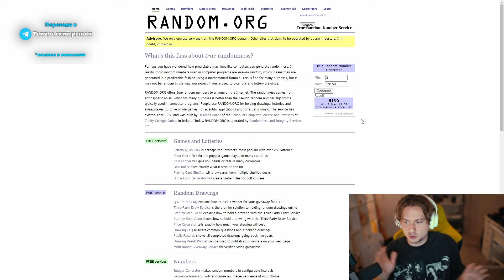😱ЭКСАЙЛА ПРИНЯЛИ ЗА МОШЕННИКА😱